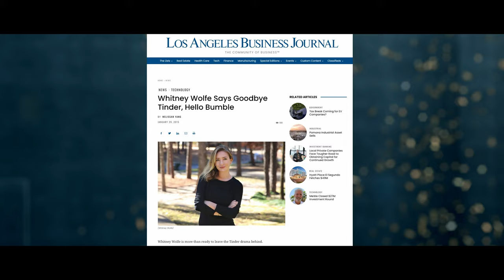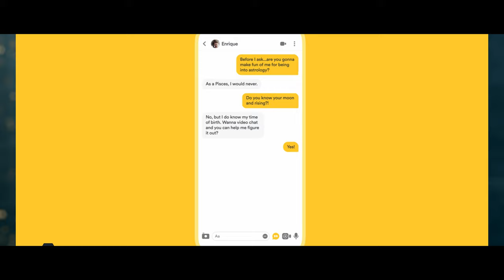Whitney Wolfe Herd - TBHF Legend Class of 2022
40th Anniversary Induction Dinner
November 3, 2022
Hilton Americas - Houston, Texas

Whitney Wolfe Herd is the Founder and CEO of Bumble Inc., the parent company that operates Badoo, Fruitz, and Bumble, three of the world’s fastest growing dating apps worldwide.

In 2014, Wolfe Herd launched Bumble to challenge the antiquated rules of dating and create a space where people could find healthy and equitable relationships. Bumble is the only dating app where women make the first move. The company launched Bumble BFF in 2016 for friendship finding and launched Bumble Bizz for professional networking in 2017. In January 2020, Wolfe Herd welcomed Blackstone as Bumble’s new majority owner with a shared vision of growth for Badoo and Bumble. In 2021, Wolfe Herd led Bumble’s IPO as the youngest woman CEO to ever take a company public.

Wolfe Herd has previously been named to TIME Magazine’s 100 Most Influential People, Forbes “30 Under 30” list, the Bloomberg 50 and InStyle’s 50 Women Who Are Changing the World. She has been featured on the cover of Fast Company, Forbes, and WIRED magazines, and in 2021, Bumble was named as one of Apple’s Apps of the Year. Currently, Wolfe Herd serves on the Board of Directors of Imagine Entertainment as well as the Executive Board at her alma mater Southern Methodist University’s Dedman College of Humanities and Sciences.